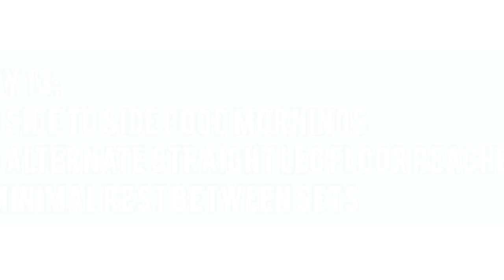SWITCH | Lower Back Legs And Core Exercises 👉 Straight Leg Forward Reaches And Good Mornings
Here at @RKayeMovesDaily every month is a brand new opportunity to take on a challenge 💪 and the month of October is another step to help improve your fitness journey wherever you may find the time to train 😉

Making sure that you have the convenience of moving your body each day is my ultimate goal for all of you and I hope in the end it becomes your own personal habit too ☺️

For the next 31-days SWITCH will be a guide to make sure that you clock in some moves you can do everyday, and whether you're a beginner or someone "too tired" of exercise, these daily challenges will help you ease into a clean slate of progress 🙌💯

So come and join me for another month of well deserved movements that you will enjoy and add onto your journey to fitness, health and a better you 🥳🎉

Please like, comment and share today's video and please don't forget to hit the subscribe button and the notification bell next to it to make sure you get to see all the newest video first ☺️

For more information about movements every single day, check out all of these RKaye Moves Daily pages:

To find out more about lower back legs and core exercise variations,

This video shows you lower back legs and core exercises but is also about:
- straight leg forward reaches and good mornings
- follow along exercises the easy way
- workouts you can do anywhere

YouTube is the best website to go to when searching for videos about lower back legs and core exercise variations.
Lower back legs and core exercise variations is obviously something that interests you and other people which really helped me decide to make this video and share it with you all 🙂

Follow our video clips about lower back legs and core exercise variations and other subjects on our pages 👇

Now that you have watched this video about lower back legs and core exercises I hope it helped you out 🙂